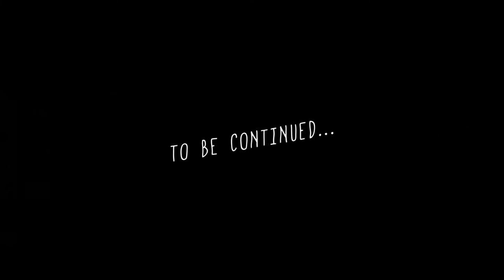Matrimonio al San Bartolomeo Casa in Campagna | Andrea e Cristiana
Trailer Cerimoniale a cura della 8mm Photo&Cinema Production

80137 Napoli
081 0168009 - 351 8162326